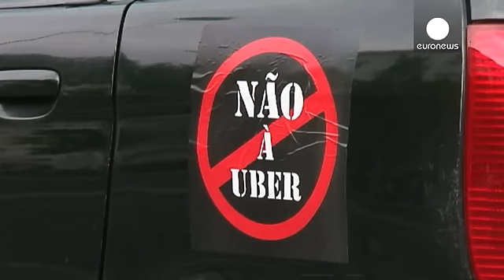I tassisti portoghesi contro Uber. In migliaia bloccano il traffico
La protesta dei tassisti contro Uber arriva anche in Portogallo.

A Lisbona migliaia di vetture pubbliche hanno bloccato le principali arterie.

Le accuse contro la società statunitense sono sempre le stesse: concorrenza sleale e dumping sociale.

Un tassista spiega:

_Se Uber fosse una piattaforma normale di servizio ai clienti raggiungeremmo un accordo. È già successo con altre aziende. Il problema è che non rispettano la legge. Danno lavoro ad autisti che non sono legalmente dei tassisti.…